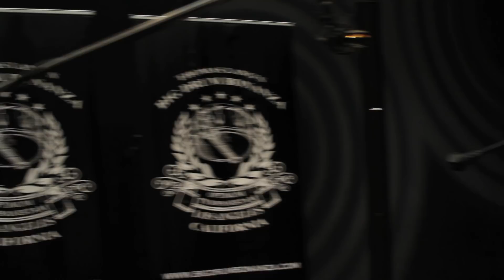Thomas Lang's Big Drum Bonanza 2014 | Gergo Borlai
Ask Thomas Anything This week has already been a blast here at Drum Channel where we are hosting Thomas Lang's Big Drum Bonanza! The drummers appearing here this year include Matt Garstka, Derek Roddy, Chris Coleman, Aquiles Priester, Gergo Borlai, and of course Thomas Lang himself.

See it all for yourself starting next week on Drum Channel!